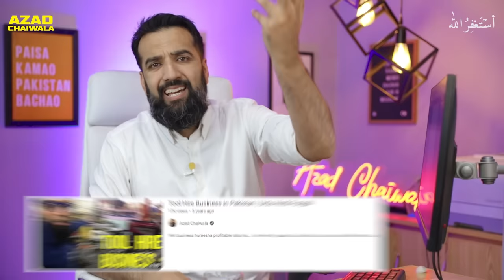10 Businesses That Must come to Pakistan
# PR Team: PR.Chaiwala.com
# I'm Hiring: Jobs.Chaiwala.com
# Get Interviewed: Guest.Chaiwala.com

★ My Domains for Sale:
# Portfolio: Salaam.com